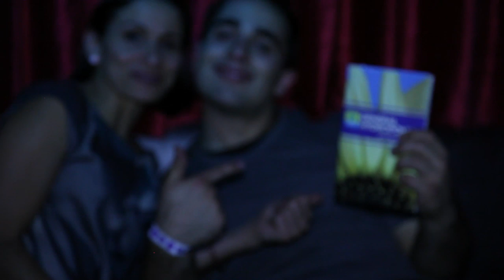Hella Fresh Fest 2013 - Recap Video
Recap of Zion I's Hella Fresh Fest 2013 at DNA Lounge in San Francisco.  Presented by General Hydroponics, Stok, and Ineffable Music.

Video shot by Anthony Cole & Edited by Spencer Groshong for Ineffable Music.